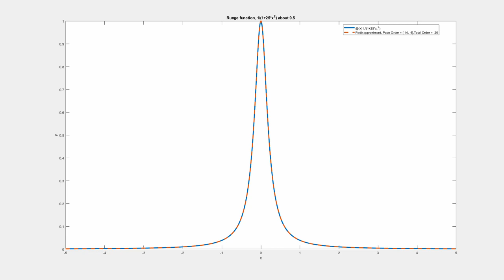Padé approximant of Runge function, 1/(1+25 x^2) about 0.5